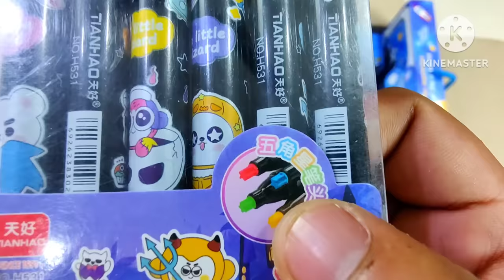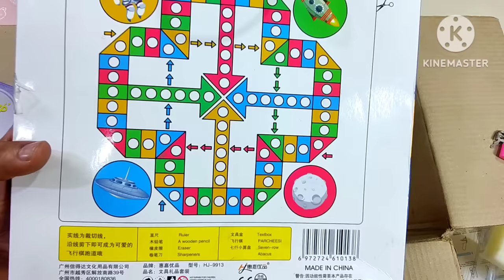stationery & pencil box collection, unicorn eraser, minions 3 in 1 kit, bts collection, ben 10, vvk